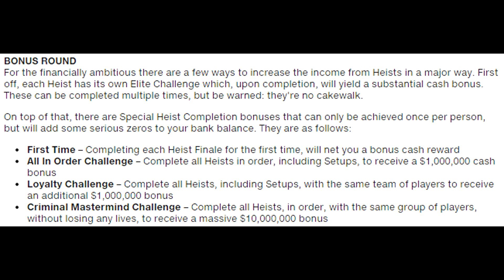GTA 5:10,000,000 DE LOS ATRACOS A BANCOS BONOS, "COMO CONSEGUIRLO" *INFORMACIONA*